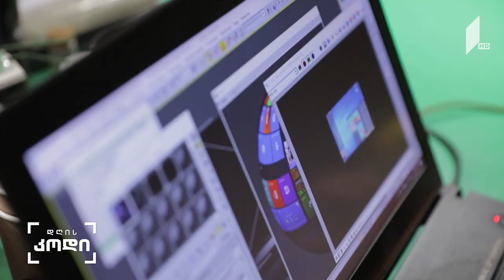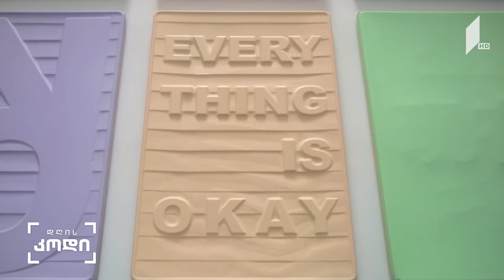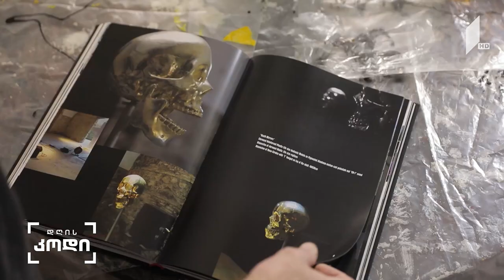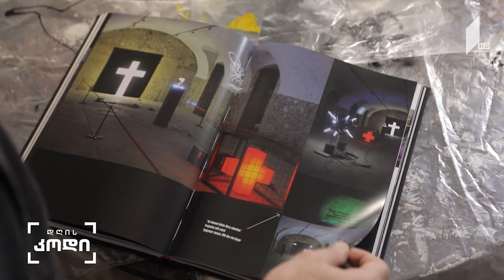დღისკოდი ვიზუალური არტისტის, კონსტანტინე მინდაძის მოსაზრება თანამდეროვე ხელოვნებაზე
ავტორი: ანა აბაკელია